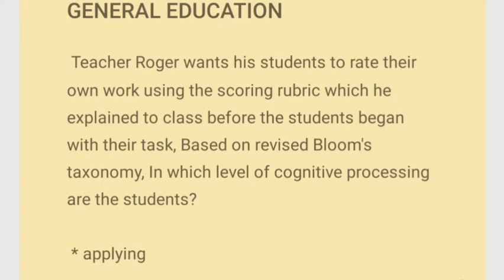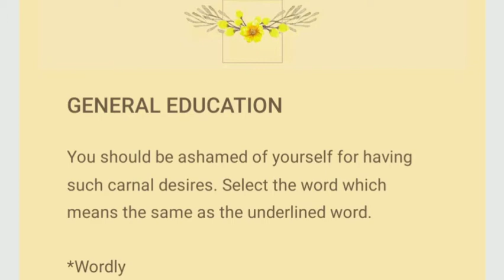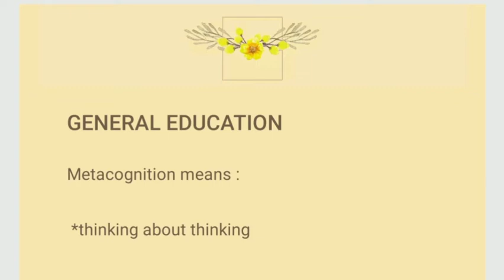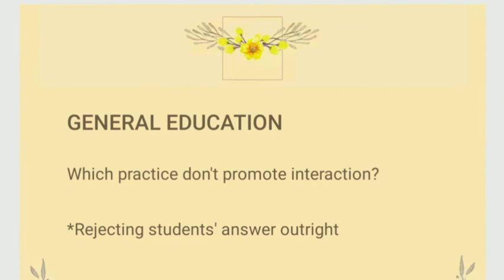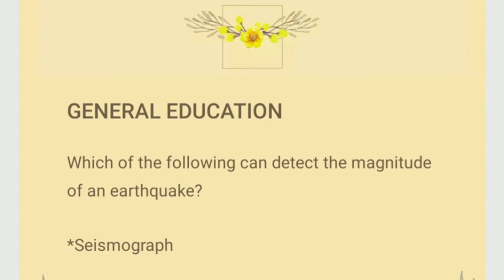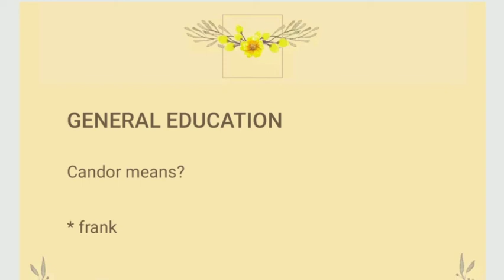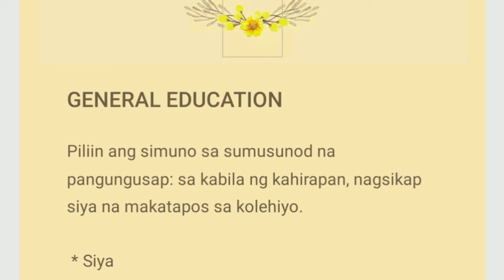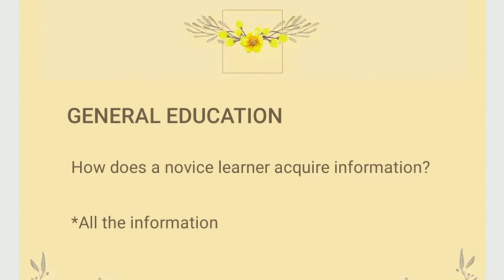LET REVIEWER OF SEPTEMBER 2020 GENERAL EDUCATION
Hello aspiring Teachers this is General education bullets I hope it will help you on your board exam . I am sharing these to you. ❤ Goodluck 😊